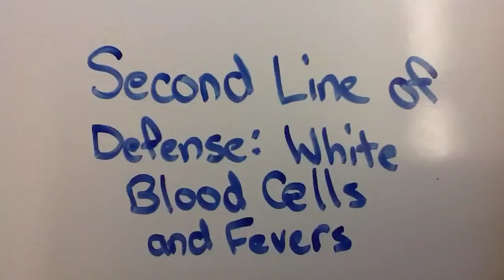Immune System: The Three Lines of Defence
The immune system protect our body from outside invaders such as bacteria and viruses, called pathogens. To do this the are 3 lines of defence. The first consists of barriers such as the skin, which keeps pathogens out of our bodies. However, there are sometimes breaks in the skin which can lead to pathogens entering our body. The second line involves fevers and white blood cells. Fevers heat up your body, killing many of the pathogens that cannot survive the heat. White blood cells, or phagocytes, attack and destroy the pathogens as well. If the  pathogen survives the first and second line of defence, the third line, known as the Humoral Immunity, occurs in the body fluids. This involves B Cells which split into 2. One is the memory B Cell, which remains inactive until the pathogen re-enters the body in the future and attacks them. This prevents you from being infected by the same disease twice. The other becomes a plasma cell that produces antibodies. These antibodies attach themselves to the pathogens, creating big clumps for the white blood cells to eats.